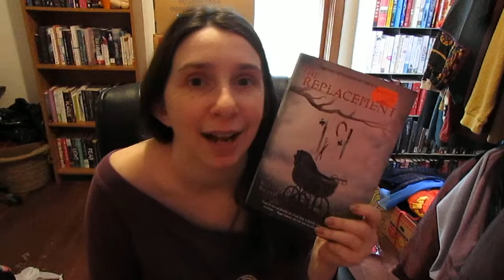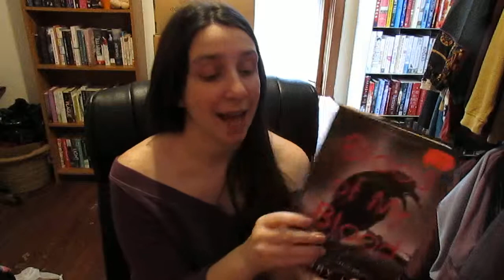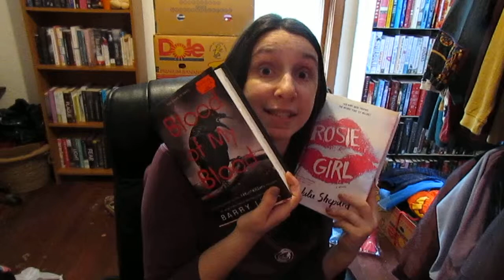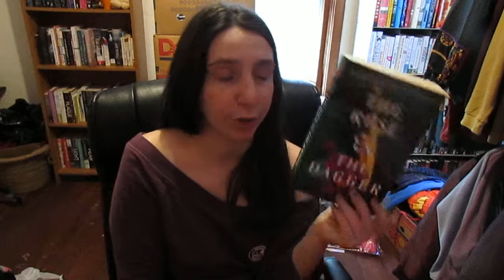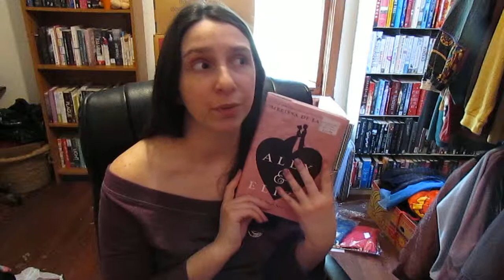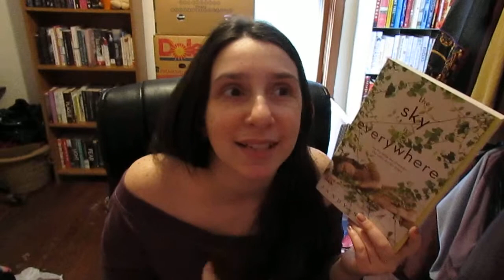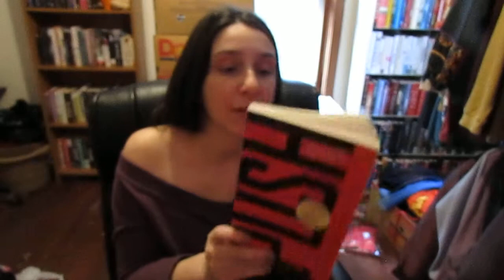ANOTHER YEAR ANDOTHER BOOK HAUL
Hey guys! So here is a haul on some of the recent books I purchased! Hope you enjoy and leave feedback about what you think

**Get $5 credit when you use my POSHMARK code**: NINATEST

depop: @ninatest